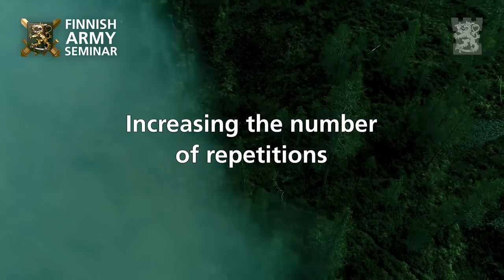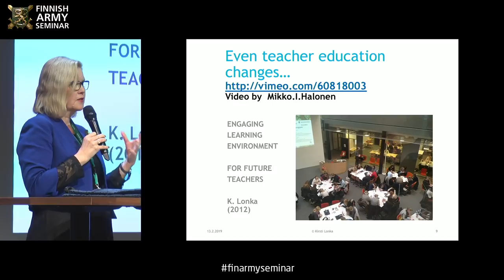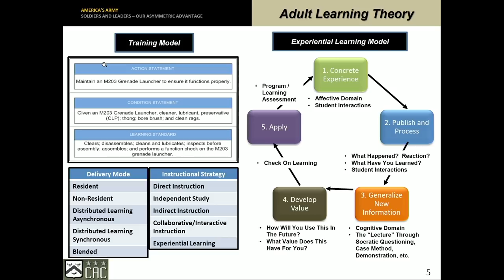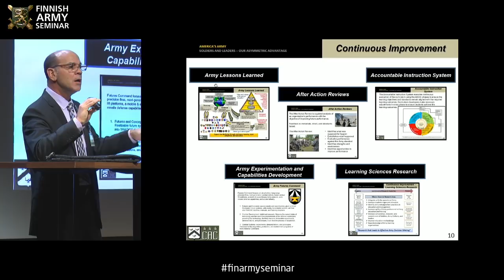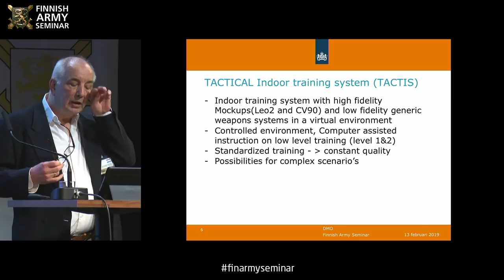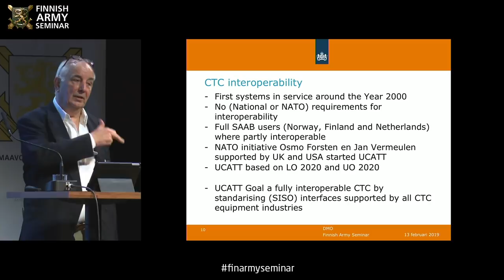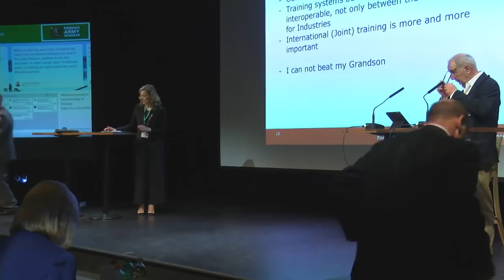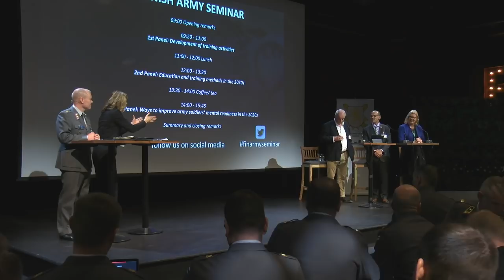Finnish Army Seminar 2019 – 2nd Panel: Education and training methods in the 2020s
The second panel discussion on the training methods of the 2020s was partaken by Professor Kirsti Lonka from the University of Helsinki, Dr Keith R. Beurskens from the U.S. Army Training and Doctrine Command TRADOC, and Project Manager Jan Vermeulen from the Royal Netherlands Army.